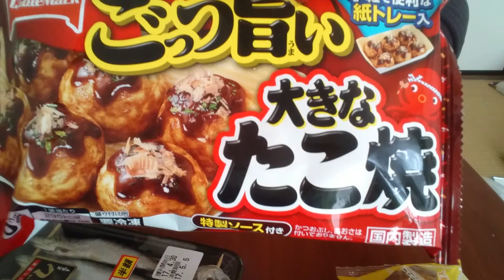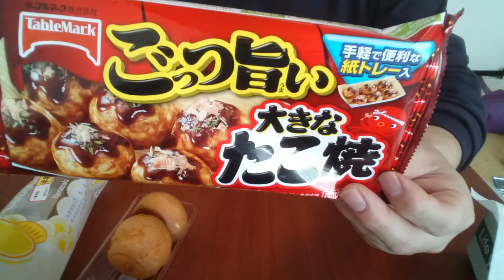【めし日記】たこ焼 めざし 卵焼き 厚揚げ 漬物など半額食品でランチしてみた。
スーパーで半額商品をいっぱい買ってランチしてみた。